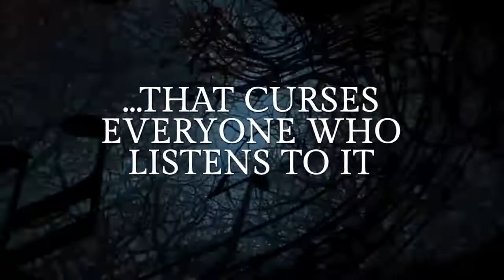NEW LET'S PLAY... THIS MONDAY......